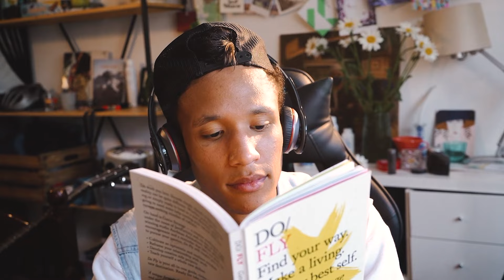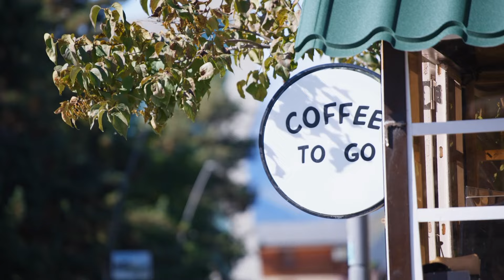11 Must-Haves In Retirement To Be A Cool Granddad!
Are you planning for retirement and want to be the coolest granddad around? Watch this video to find out the 11 must-haves that will make your retirement years fun, fulfilling and impressive to your grandchildren! From hobbies to gadgets, we've got you covered.

1️⃣ Do you have a income plan set up to never outlive your money, so you are not a burden on loved ones?

2️⃣ Are you getting the greatest returns with the least amount of risk for you personal risk tolerance?

3️⃣ Do you have a tax plan in place to pay the minimum taxes allowed by law?

4️⃣  Are you maximizing your Social Security Benefits?

💰 💰 💰NEED HELP WITH YOUR RETIREMENT PLAN? 💰💰💰
💰You can schedule a complementary visit to discuss your needs: 💰

 📘  Pick up Tony's latest book: The 10 Tax Commandments.  📘